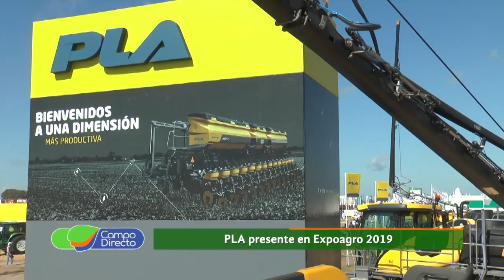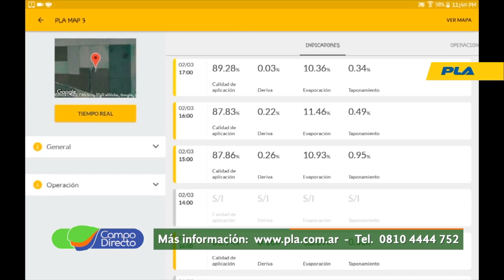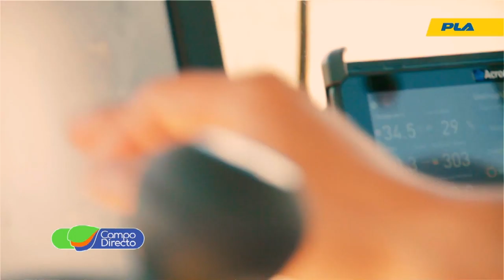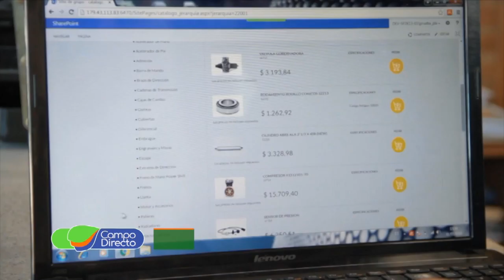Reconocimiento a la tecnología SIA de PLA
La fábrica de pulverizadoras PLA recibió el premio “Ternium a la Innovación tecnológica agropecuaria” dialogamos con su gerente y el responsable del concesionario SEFAR.